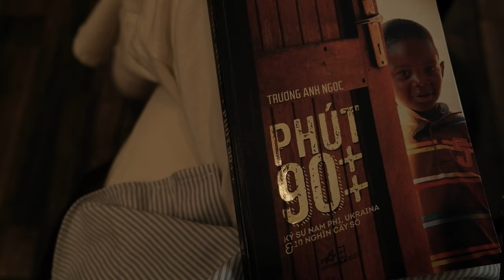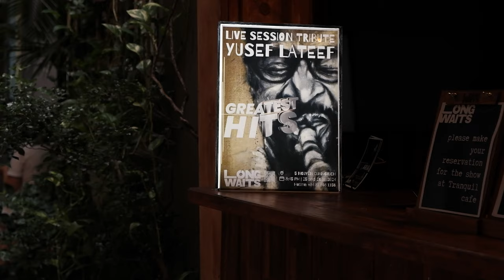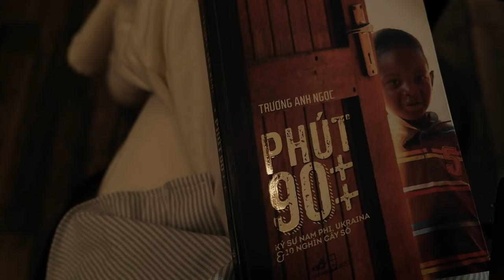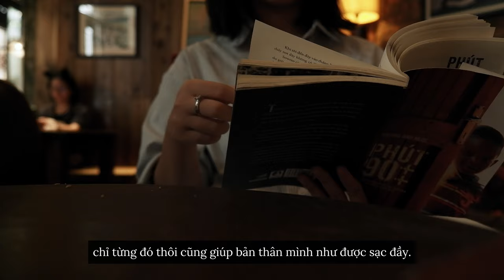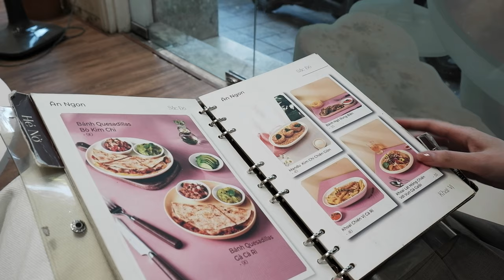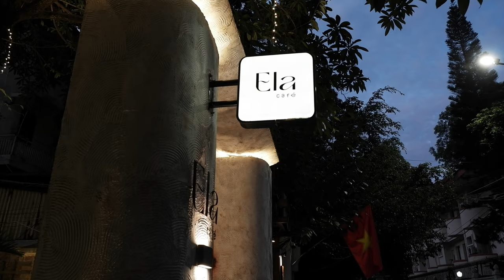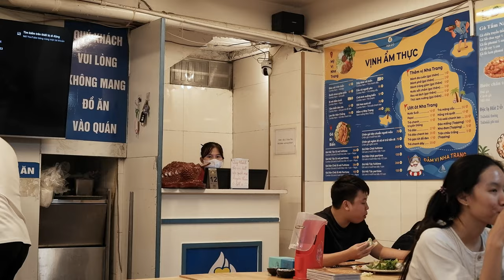hanoi vlog | a very cozy weekend in october: coffee dates, korean food, etc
Hai ngày cuối tuần ở Hà Nội, mình full thẻ nhớ vì quay quá nhiều thứ (chất lượng 4K nên mọi người bật lên để xem cho nét nha). Buồn cười ở chỗ, ngày trước ở Hà Nội thì hay thích nằm ở nhà vì ngại ra đường đông và bụi. Cơ mà dịp này tranh thủ hôm nào đi Hà Nội thì đều full cốp xe, nào là máy ảnh, lens zoom, len fix, điện thoại, vài ba cục pin, sạc dự phòng, thẻ nhớ, dây cắm nối các kiểu,… Đi đâu cũng không ngại vác theo máy, chỉ vì sợ bỏ lỡ một khoảnh khắc nào đó. Nhìn chung là vừa đi chơi, vừa muốn vlog lại để về xem cho đỡ nhớ thủ đô í.

Hà Nội giờ nhiều chỗ đẹp thật ấy. Mình đang hóng Bảo tàng Lịch sử Quân sự Việt Nam mở cửa đón khách để rủ chồng đi đây. Tuần này mọi người cứ vi vu chỗ này chỗ kia với tụi mình đi đã nhé. Cảm ơn vì đã ở đây và ủng hộ tụi mình!

*✧ content*
0:00 Intro
00:42 Tranquil Books & Coffee
03:12 Pogeun - Korean Home Pub
05:36 Ela Cafe
07:22 Nem nướng Nha Trang Hắt 2 Ô
08:31 Bún cá Thương Mại
09:17 Phê La - Trần Quốc Hoàn
10:30 Tokpokki, Kimbap & Canh chả cá